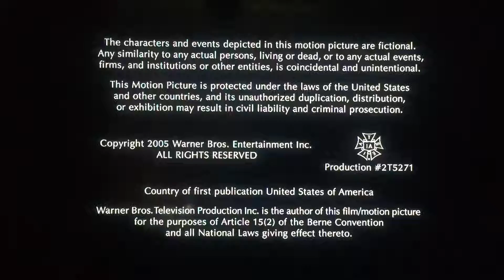TRP/Tollin Robbins Productions/Warner Bros. Television "50 Years" (2005)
From "One Tree Hill"